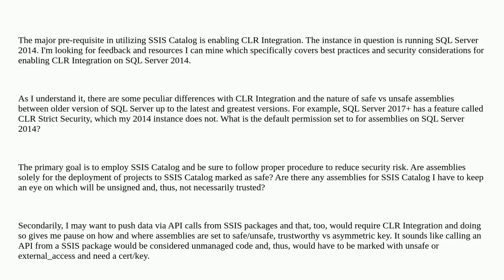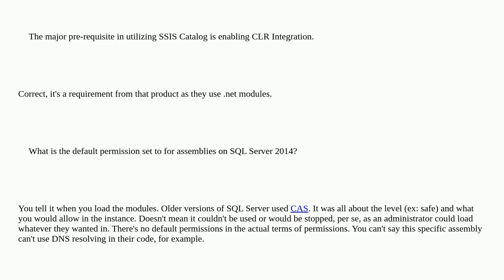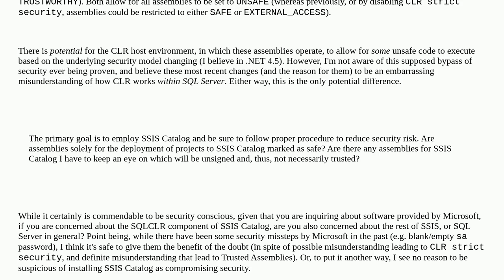Security Considerations/Risks/Best Practices for Enabling CLR Integration (Assemblies) for SSIS C...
Security Considerations/Risks/Best Practices for Enabling CLR Integration (Assemblies) for SSIS Catalog

A special thanks goes out to the community

  ssis-2014 ssis sql-clr sql-server-2014 sql-server